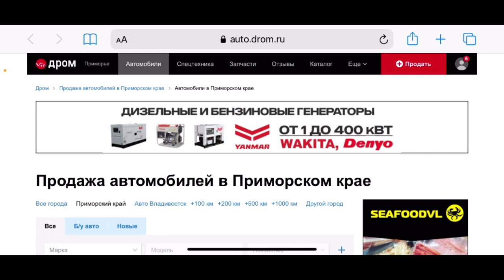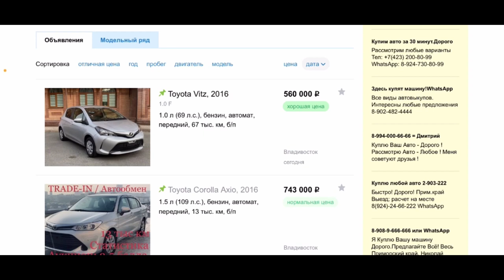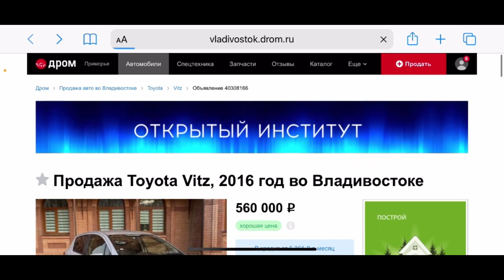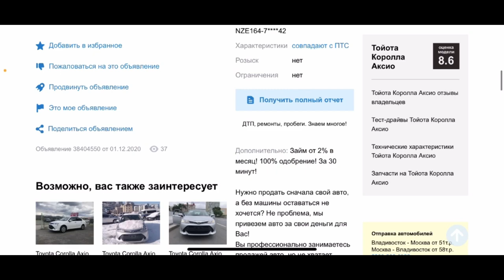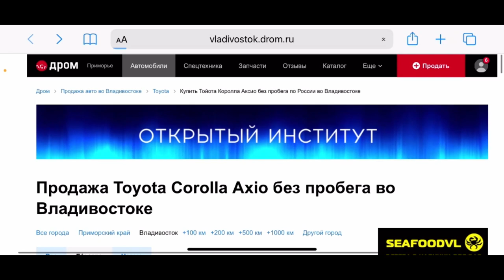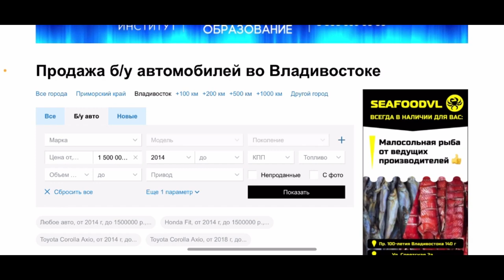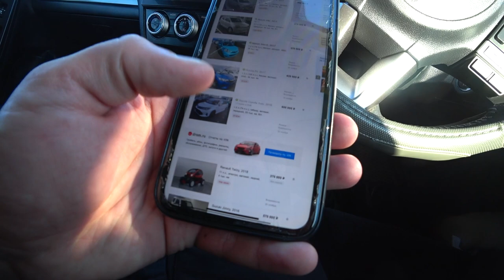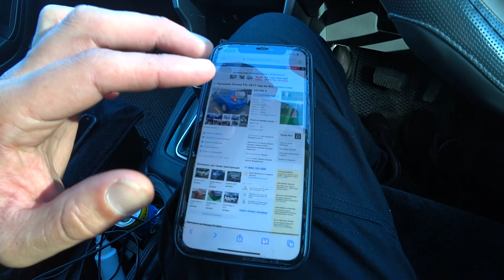КАК КУПИТЬ АВТО ВО ВЛАДИВОСТОКЕ? ГДЕ ИСКАТЬ АВТО? В ПУТИ И ПОД ЗАКАЗ ПО ОЧЕНЬ НИЗКИМ ЦЕНАМ! РАЗВОД?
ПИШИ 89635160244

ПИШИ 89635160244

Авторынок Зеленый угол Новые цена на